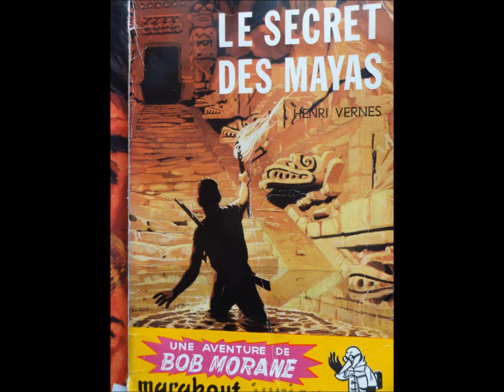PALLADIUM - musique : Mario Vilas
Production et edition Agorila - 1995 - composition Vilas / Camblor
Album : " MUSICO MAîTRE "
Agorila 13 rue Montalibet 64100 Bayonne